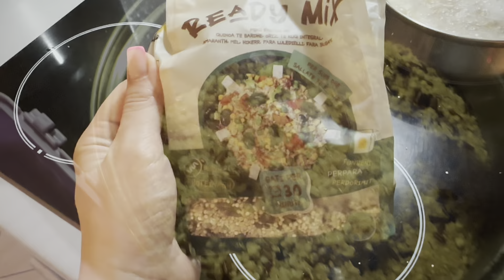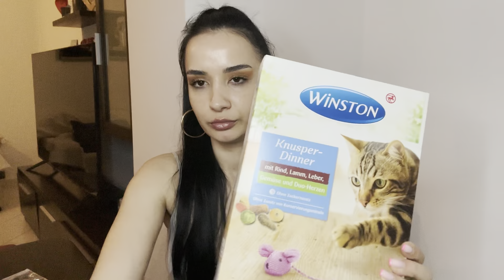VlogShqip||Disa dite bashke||Gatime||Rossman Haul|| Rroba Banjo te reja||Stamatina Serani